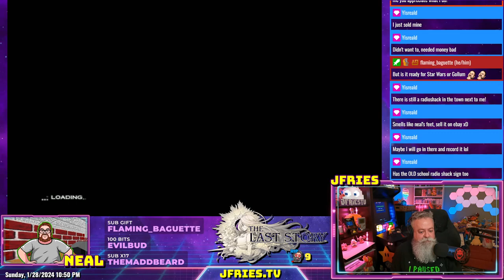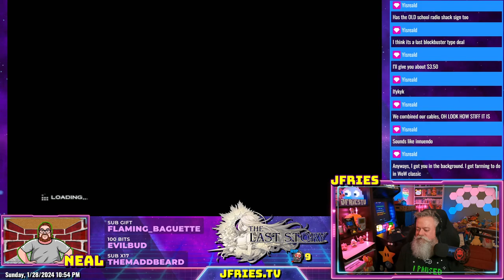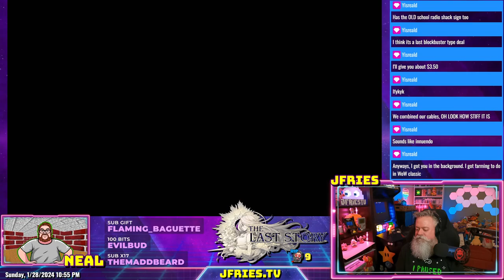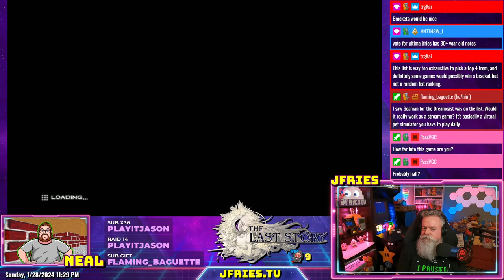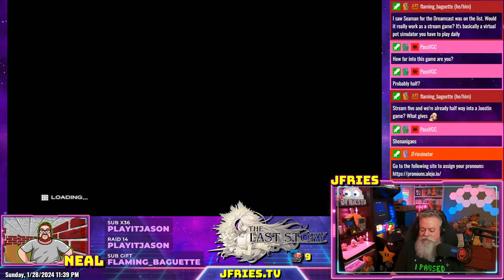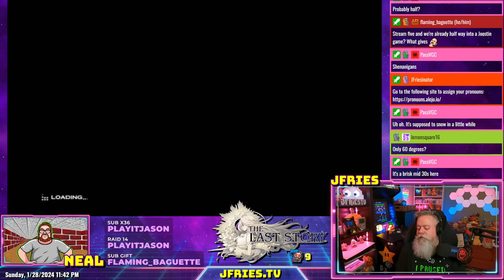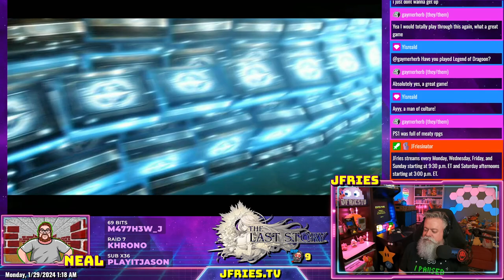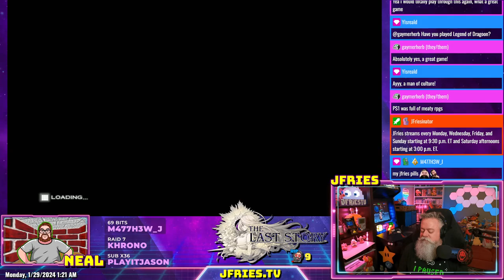Last Story - Part V - Haunted Mansion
Tonight we traveled below the castle into the Dark Sprit Passage in order to unleash the legendary Moving Fortress. But, did we do the right thing? Or, have I handed over a powerful weapon to the cruel count?